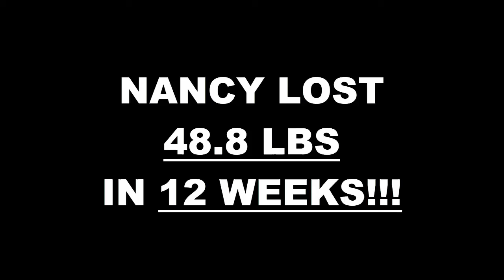Surprise AZ Weight Loss Fitness 12 Week Challenge Results - Nancy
We will now check the result of Nancy's 12 week weight loss challenge!